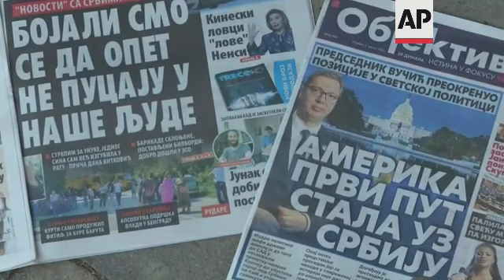Ethnic tensions ease after Kosovo delays new rules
RESTRICTION SUMMARY:

ASSOCIATED PRESS
North Mitrovica - 2 August 2022
1. Various of police officers, police vehicles on bridge
2. Residents walking, banner reading (Serbian) "Welcome to the Association of Serbian municipalities"
3. SOUNDBITE (Serbian) Dragisa Markovic, resident:
"I think it is good that it went without incidents, that Serbia's police has won, for the survival of Serbian people in these areas and I hope that in the coming period it will go as our leadership is aiming for peace, prosperity and coexistence with Albanians."
4. Residents sitting at restaurant
5. Man at kiosk
6. Newspaper front page headlines
7. Newspaper front page headlines, reading (left to right in Serbian) "We worried they would shoot again at our people" and "America stood by Serbia for the first time"
8. UN vehicle
9. SOUNDBITE (Serbian) Miljan Jovanovic, resident:
"In principle, nothing new has happened. This happens every so often. This time it was a bit more tense than usual, it looked like that. Air raids lasted for three hours at first, after that I don't know how long. People were scared a bit. Now we are waiting to see what's going to happen."
10. Various of Serbian and Russian flags
STORYLINE:
Calm returned to Kosovo's North Mitrovica on Tuesday after ethnic tensions erupted over a controversial order on vehicle licence plates and identity cards.
Authorities early on Monday delayed the order which triggered riots by minority Serbs who put up roadblocks, sounded air raid sirens and fired their guns into the air.
The Kosovo government accused neighbouring Serbia of instigating the riots in order to destabilise the country that declared independence in 2008 after a NATO intervention that stopped Serbia's bloody crackdown against ethnic Albanian separatists in 1999.
Officials in Kosovo had earlier decided that as of August 1 they would resume the practice of requiring vehicles that enter from Serbia to replace Serbia license plates with Kosovo ones.
For the past 11 years, the reverse was required by Serbia for vehicles driving from Kosovo that transit through Serbia.
Kosovo also is planning to block its ethnic Serb minority from only using Serbian identity cards when crossing the border, the same approach that Serbia uses for Kosovar citizens.
After discussions with European and US partners, the "reciprocity" license plate and identity card plan was being postponed for a month, until September 1, the Kosovo government said.